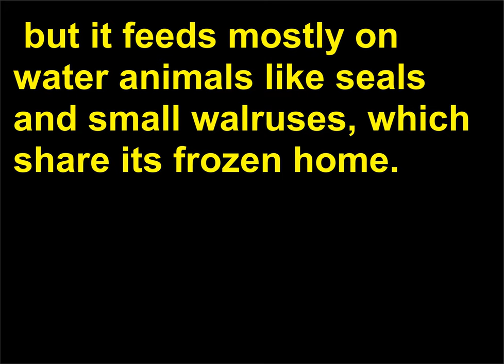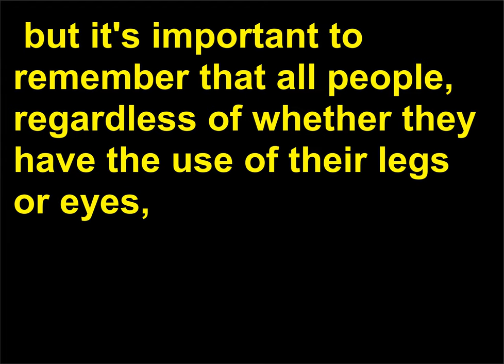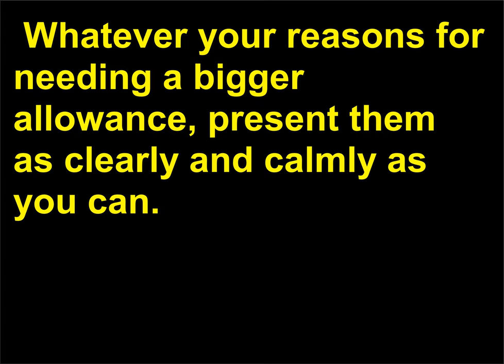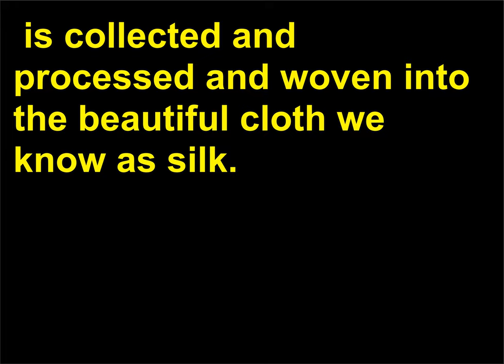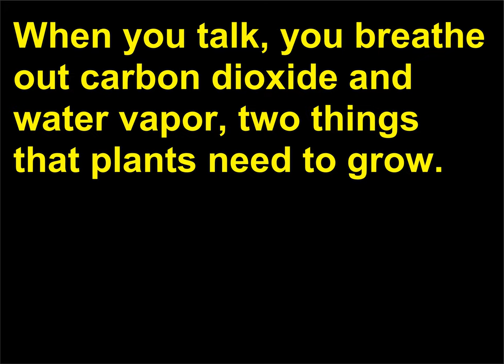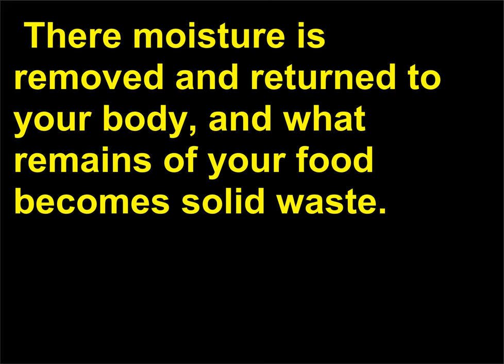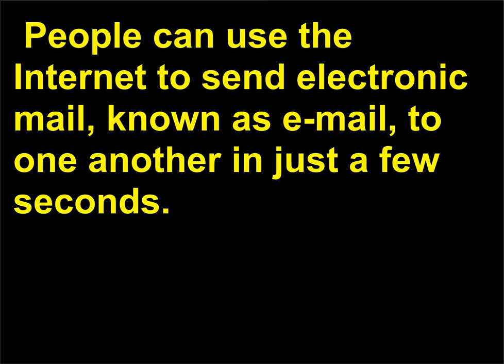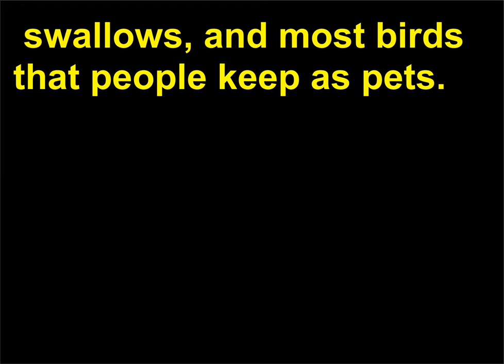Intrebari de Cultura Generala 103